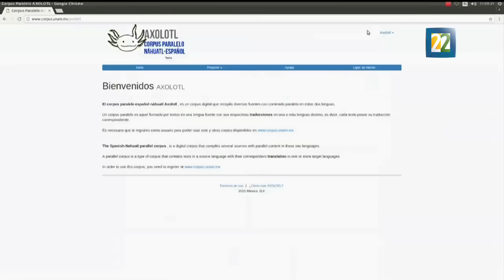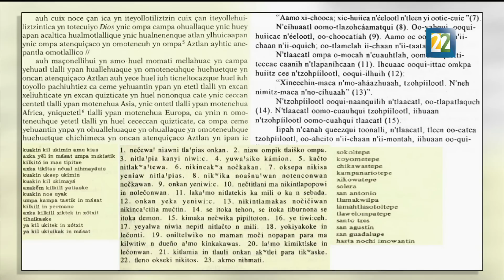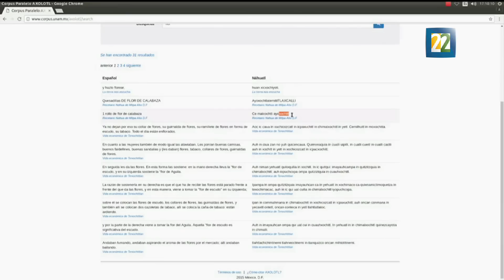Axolotl: el corpus paralelo español-náhuatl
Un corpus digital que recopila diversas fuentes con contenido paralelo entre el Español y el Náhuatl.